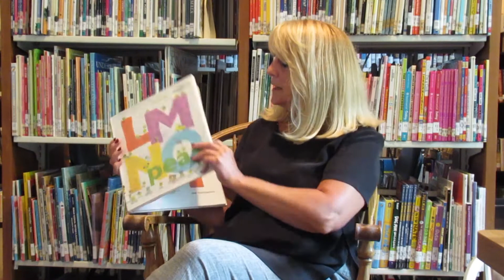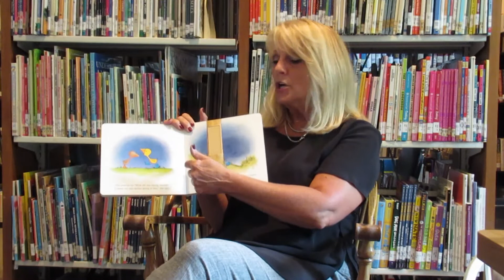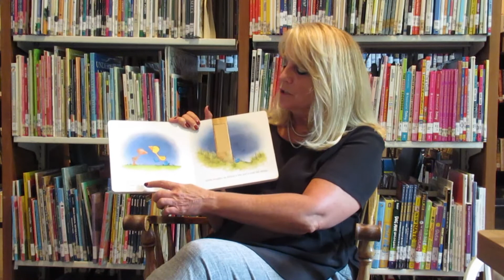Week 4 - Early Literacy Tips - Alphabetic Knowledge